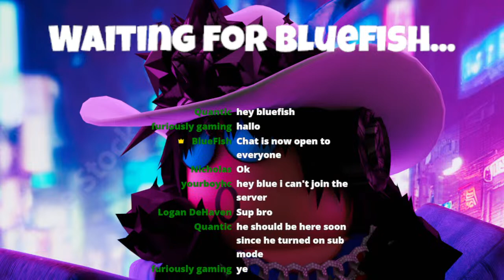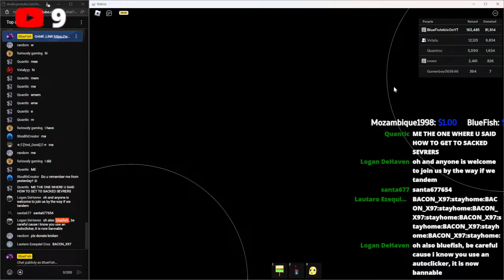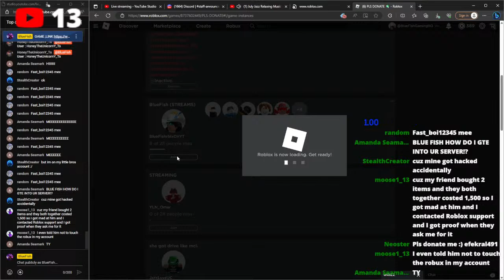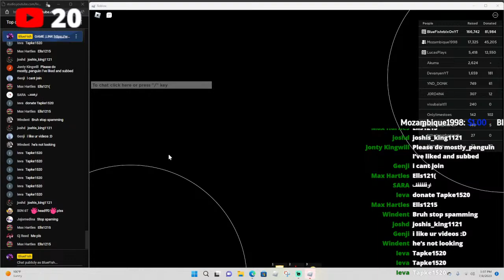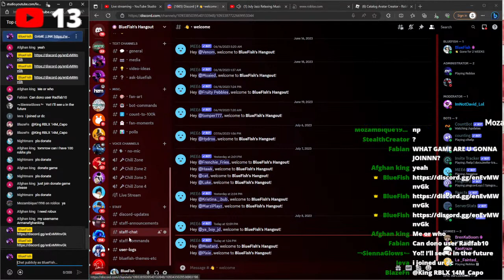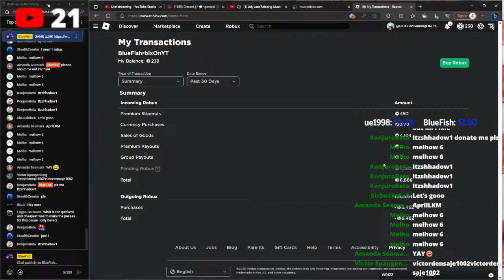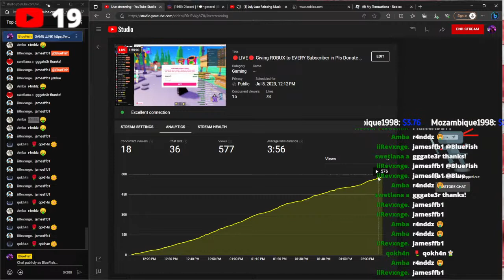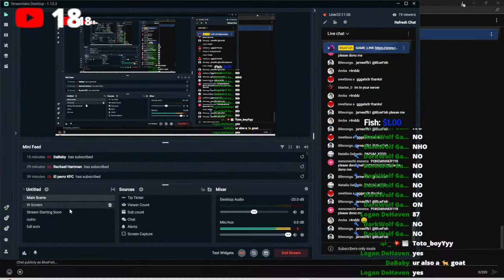🔴LIVE🔴 Giving ROBUX to EVERY Subscriber in Pls Donate (LIVE)